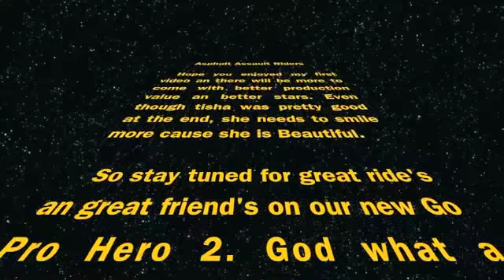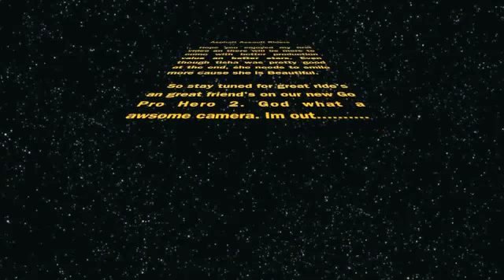Asphalt Assault Riders 1st video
My First Project on my new Go Pro